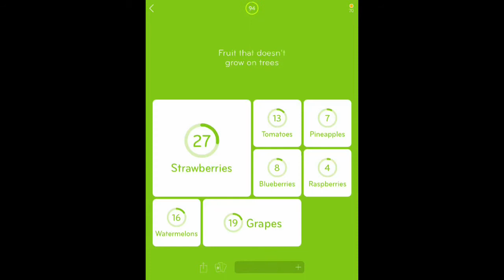94% - All Level 70 Answers